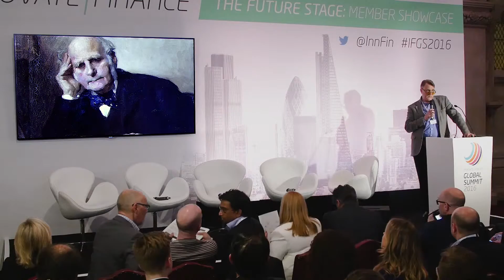The Future Disruptors: Demos - Karl Mattingley, slowVoice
FinTech is a revolution that will benefit the masses by offering better financial services. From payments to wealth management, from blockchain to crowdfunding, a new generation of startups are developing life-changing technologies and disrupting the finance industry forever. This session celebrates the innovators shaping this bold new space.